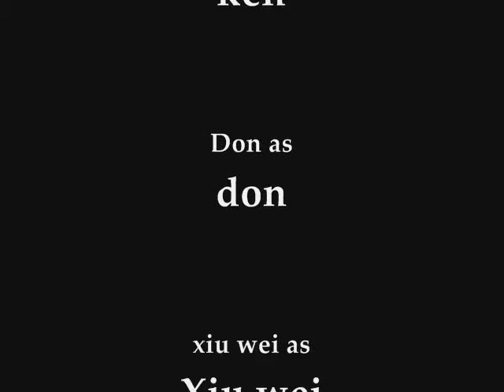zhonghuasec Gymnastics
A parody of my school gymnastics (: zhonghua secondary school

parody of my school gymnastics (: zhong hua sec zhss everyl ittle thing she does is magic survivor zhonghua gym 3e6 zufar men strength rings pommel floor vault high bar secondary singapore zhonghua secondary school